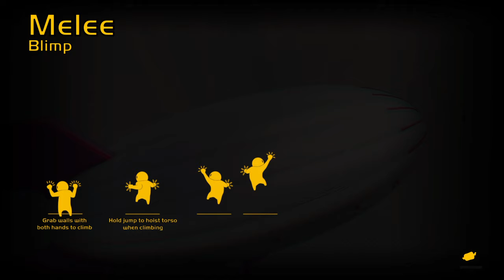Burke vs Rory